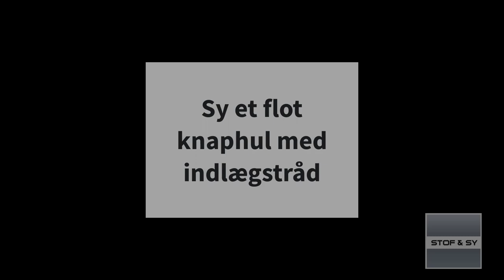Sy flotte knaphuller med indlægstråd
Kæmper du med at få flotte knaphuller i jersey eller vil du gerne have fyldige knaphuller i en ulden frakke, så se med her, hvor Lene viser hvordan du gør.